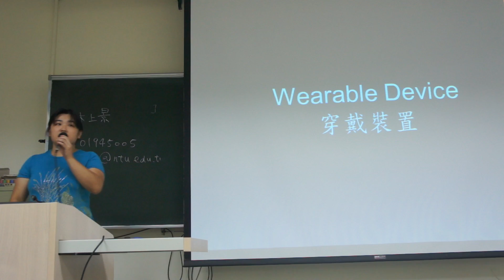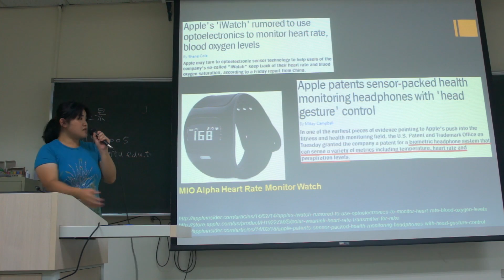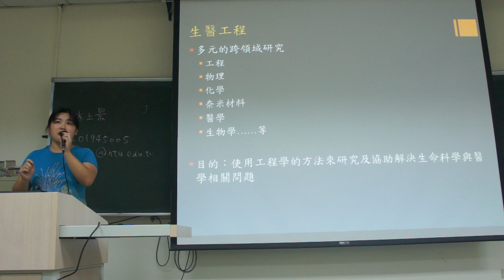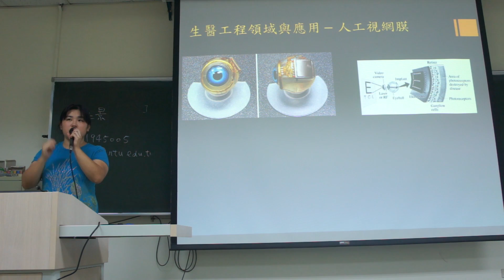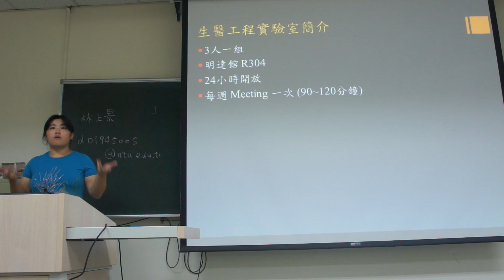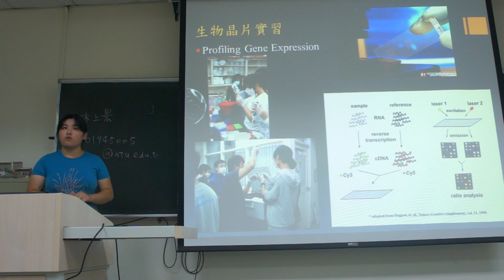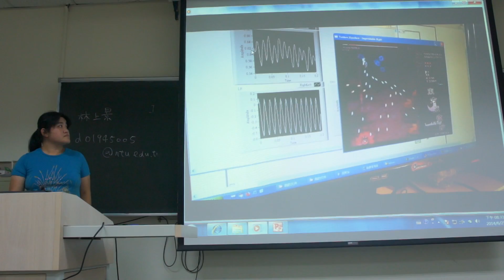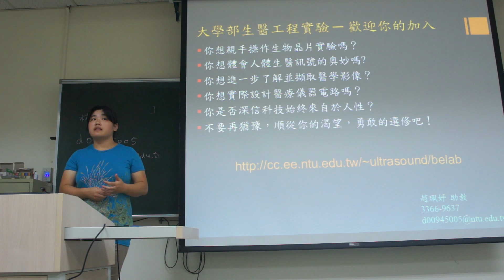[2014十選二實驗說明會]－生醫工程